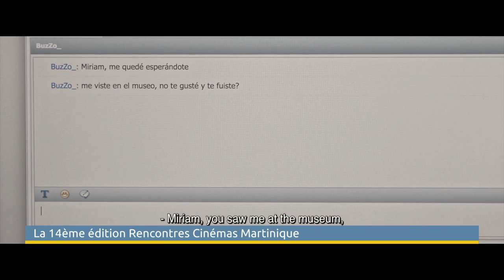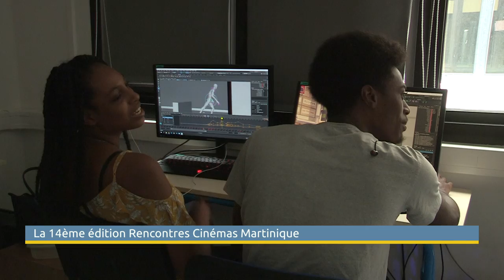RCM 2019 sur ATV - ep05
Retour sur la projection de "Miriam miente" le 26 mars, mais aussi coup d'oeil sur la séance Ciné Woulé et notre partenaire de ces RCM2019 : Parallel 14 !!!